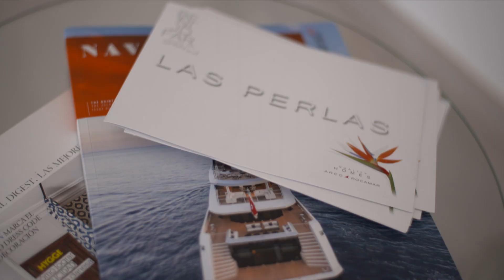CasaLasDunas | Torrevieja | Villa Las Perlas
In Way Of Living gaan Sanne Heijen en Arno Raymakers op zoek naar andere manieren van wonen, leven of verblijven.

Ze reizen de halve wereld af om te kijken hoe andere mensen zich thuis voelen in hun woonplaats, hun unieke huis, tweede woning of vakantieverblijf.